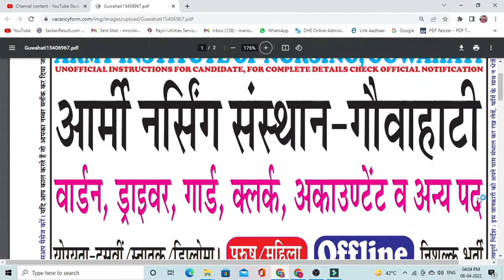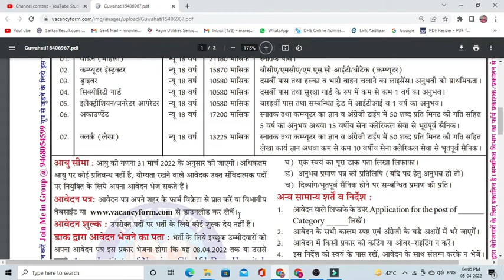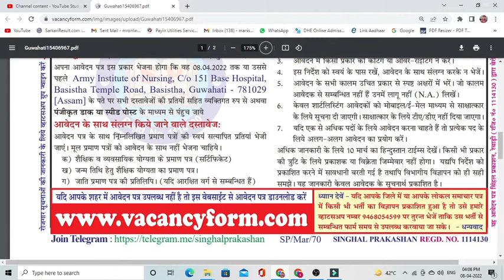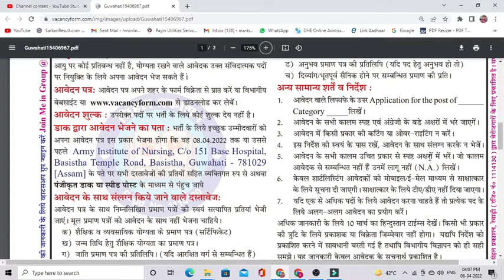Army Institute of nursing Guwahati recruitment driver, wardender, clerk, gaurd all post offline appl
newgovtjobalert2022 bank job technical
offline2022 upcoming vacancy recruitment
2022 may aa nay vali sarkari nokri